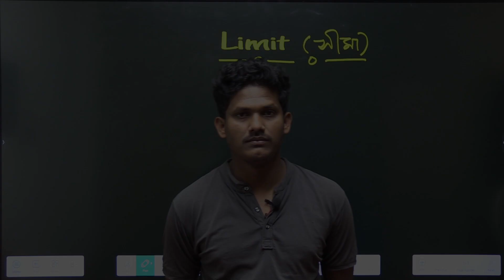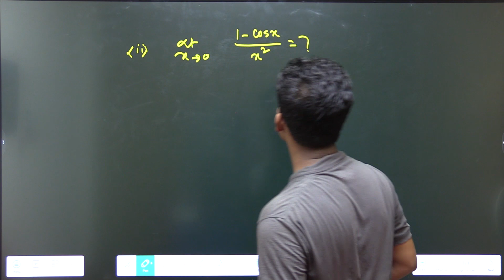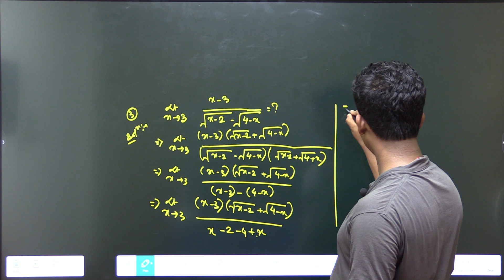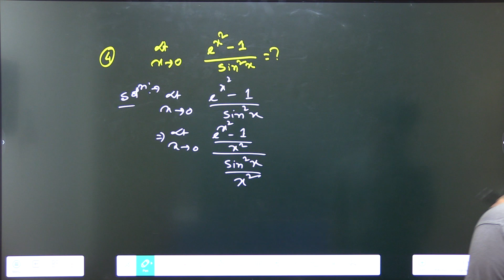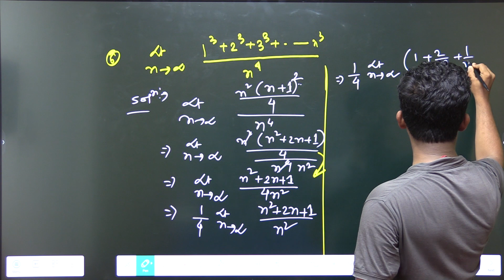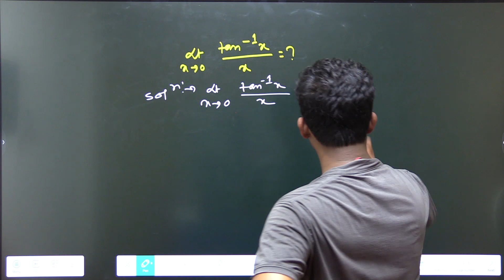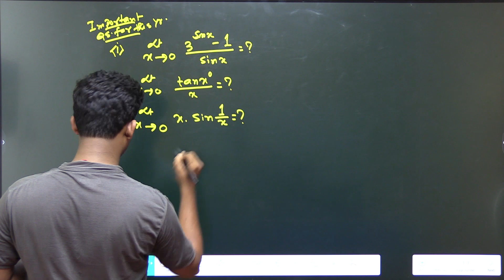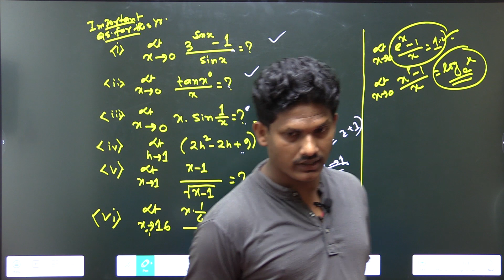VOCLET Math MCQ Class | সীমা (Limit) MCQ এবং উত্তর Part 02 | এই প্রশ্নগুলো পরীক্ষায় আসবে 100%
VOCLET Math MCQ Class | সীমা (Limit) MCQ এবং উত্তর Part 02 | এই প্রশ্নগুলো পরীক্ষায় আসবে 100%  @tbr_academy

JEXPO 2023 Full Suggestion E-Book ( Bengali Version ) By TBR
➡️ Price : 299/-

VOCLET 2023 Full Suggestion E-Book ( Bengali Version ) By TBR
Price : 199/-

Payment করার পরে PDF ডাউনলোড করতে কোন রকম অসুবিধা হলে নিচে দেওয়া নাম্বারে ফোন করুন। PH NO. : 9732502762 Thank You..

➡️ ২০২৩ এ জেক্সপো এবং ভোকলেট কোচিং আমরা অলরেডি স্টার্ট করে দিয়েছি যারা যারা এই কোচিং নিতে ইচ্ছুক তোমরা এই নম্বরে এ ফোন করো : 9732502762

Total Course fees : 2000/-
1st Installment : 1000/-
2nd Installment : 1000/-

➡️ Live Class
➡️ Recorded Class
➡️ Subjects Mock Test
➡️ Full Mock Test
➡️ PDF File
➡️ Previous Year Questions
➡️ Suggestion

➡️ Download our Android Apps and boost your exam preparation..

এবং আমাদের Facebook Page, Telegram Channel, WhatsApp Group & Website এ ভিজিট করো PDF এবং Suggestions গুলি পাওয়ার জন্য।

Your Query :-
Jexpo math mcq questions
Voclet math mcq questions
Jexpo Math class 2023
Voclet Math class 2023
jexpo math syllabus 2023
jexpo math question
jexpo math class
jexpo math syllabus
jexpo math syllabus 2022
jexpo math tricks
jexpo mathematics
jexpo 2023 math
Voclet math questions
Voclet math syllabus 2023
Jexpo Math MCQ Question
Voclet Math MCQ Question
Jexpo 2023
Voclet 2023
Jexpo Exam
Voclet Exam